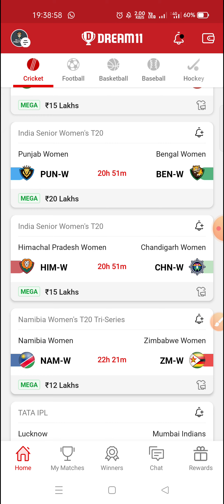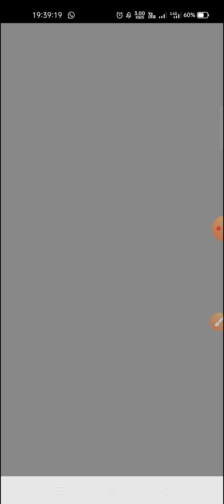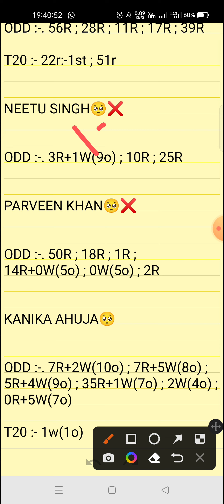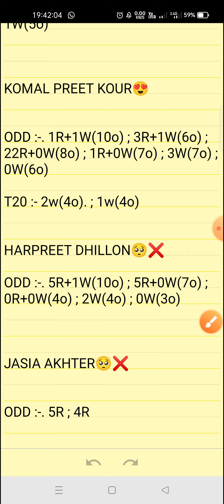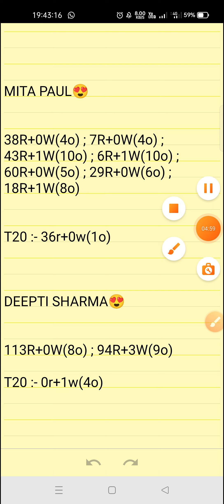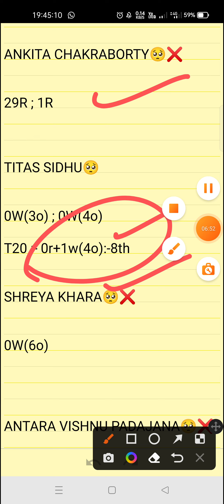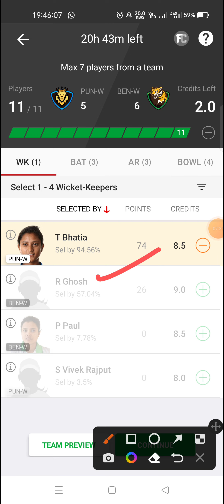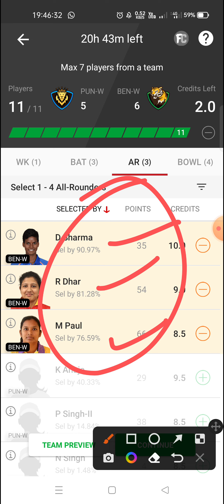PUN-W VS BEN-W || PUNJAB WOMEN VS BENGAL WOMEN || INDIA SENIOR WOMEN'S T20